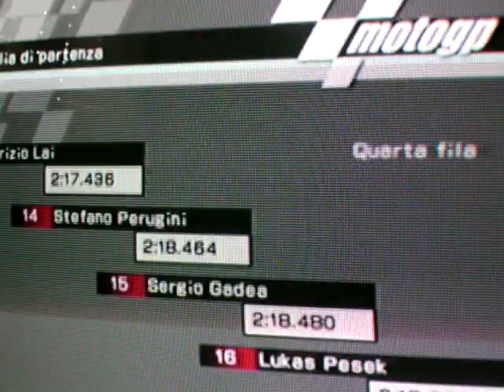Jorge Lorenzo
Derbi 125